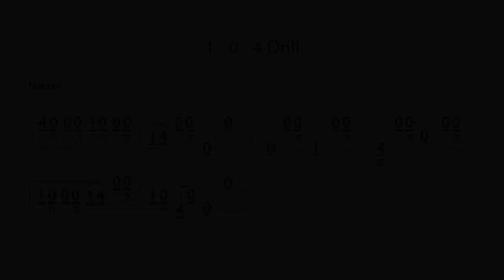Weekly Shamisen Drill #2: 04/10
Welcome back two Weekly Drill #2!   +++ DE weiter unten +++

I decided to go with 0-1-4 for this drill instead of 0-10-4 to avoid crazy skipping!  The tuning is Niagari (C-G-C).

If you've seen last week's drill, you already know how this works: Every Sunday I think up a new drill constructed from the date's digits. The drill is uploaded a couple of days later to give you guys a chance to come up with your own drills and send them to me for feedback if you want (that's a special offer for all of my Patreon supporters).

Weiter geht's mit Datums-Drill #2
Ich musste nicht lange probieren, bis ich mich gegen die 10 entschieden habe - zu viel Hin und Her. Die Positionen sind also diese Woche 0-1-4, und die Stimmung ist Niagari (C-G-C).

Wer's noch nicht mitbekommen hat: Jede Woche (das ganze Quartal lang) schnappe ich mir am Sonntag die Zahlen des Datums und bastle daraus einen Drill! Am Freitag darauf wird mein Vorschlag dann hier hochgeladen. Warum erst freitags?

Viel Spaß!